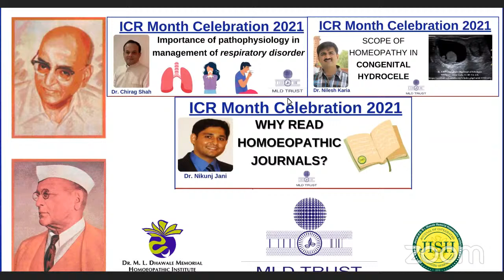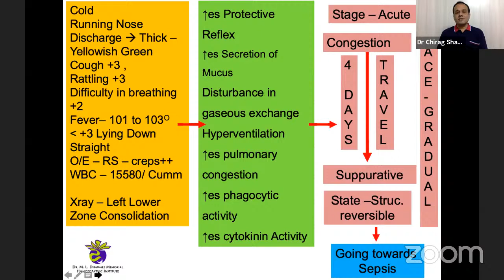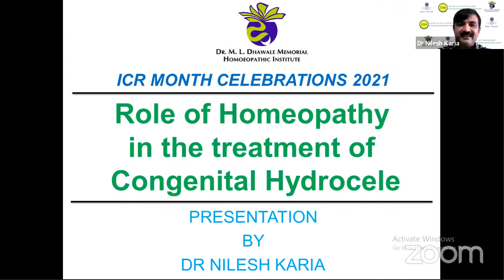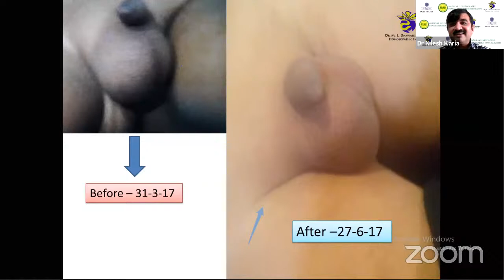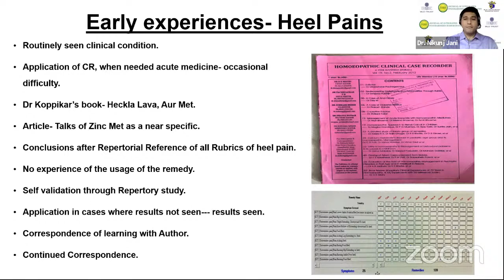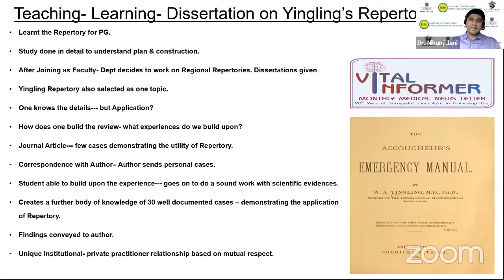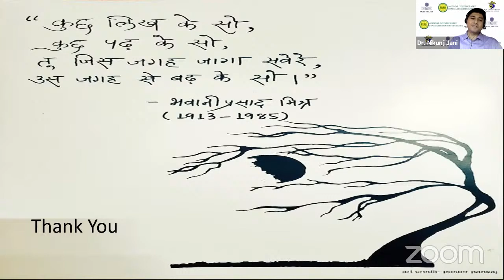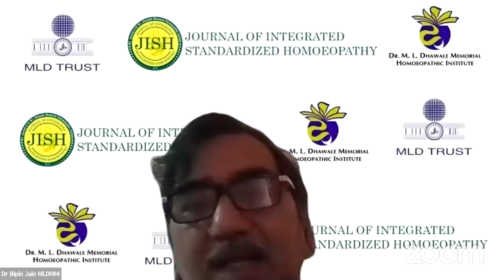ICR Month Session 4 | 8th August 2021